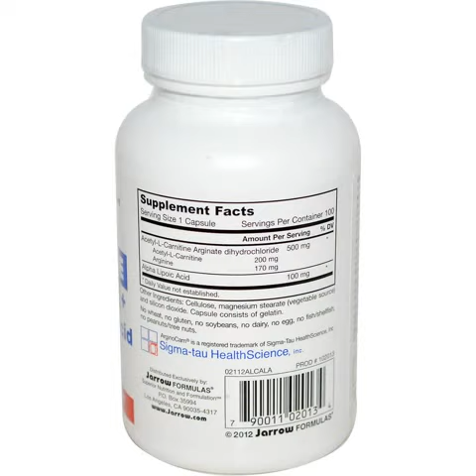alpha lipoic acid 200 mg 100 capsules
Google cosmetics to buy alpha lipoic acid 200 mg 100 capsules